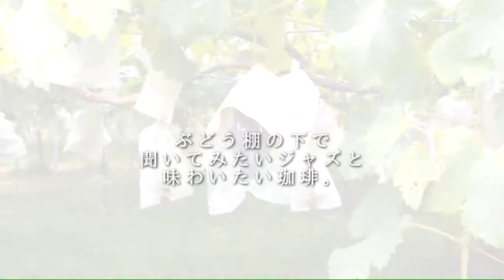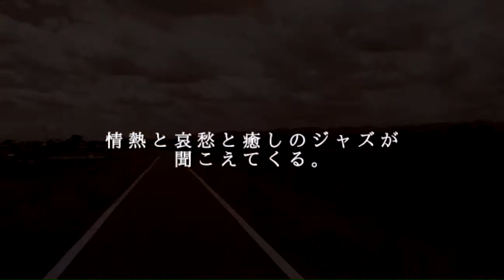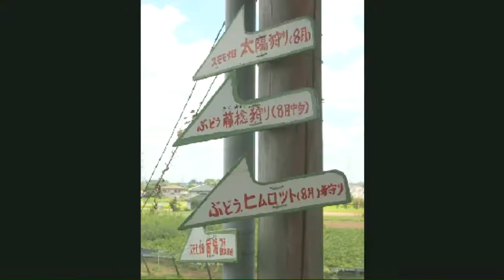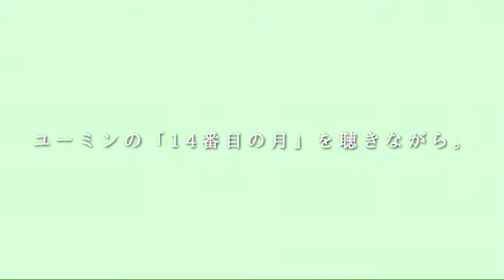8月の空と雲と小島ぶどう園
坂戸・かけの上の小島ぶどう園に行ってみました。

スモモの季節です。試食をして帰りましたが、ブドウ狩りにもう一度行ってみたいと思っています。